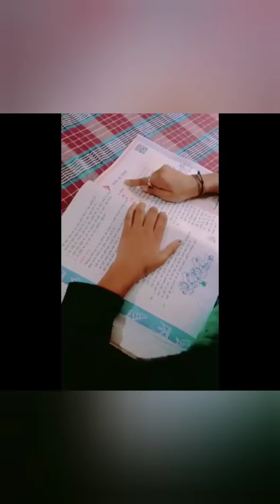my 5th class/little kids and their activities at home to help their parents in work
this is the activity of Vishal Arya public School Chauntra